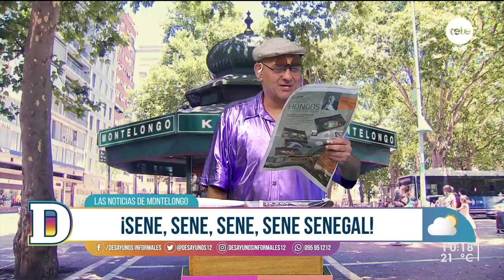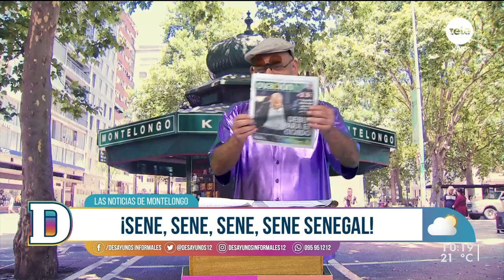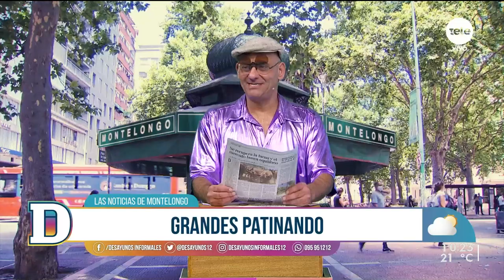Noticias de Montelongo 7/2/2022